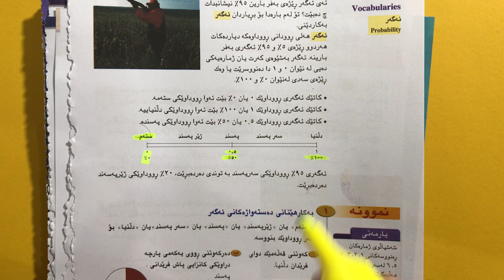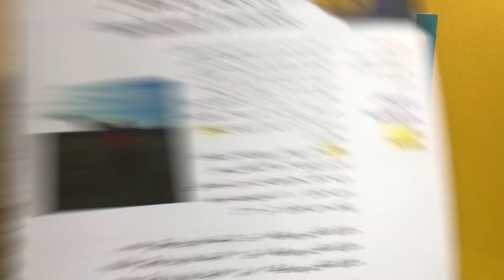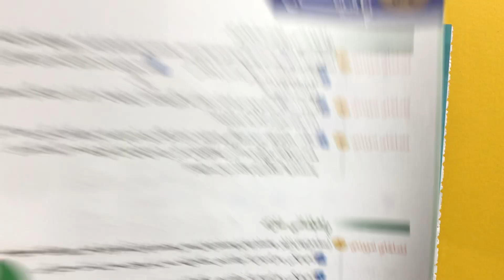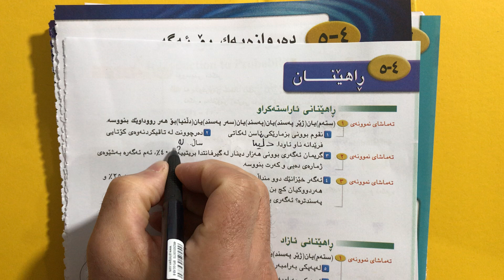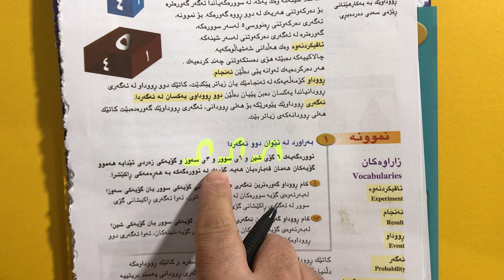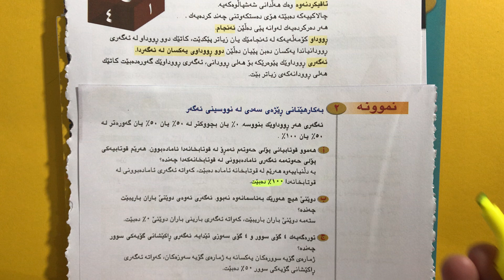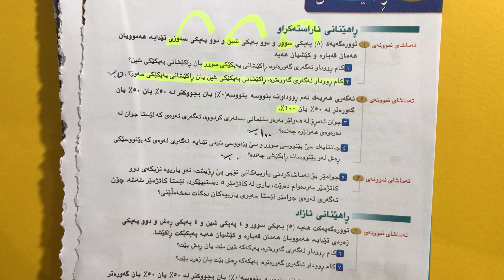لابةرة 158 بؤ 165 بيركارى بيركارى بؤهةمووان بيركارى بولى 7 م.محسين حسين 07717251338-١٦٥